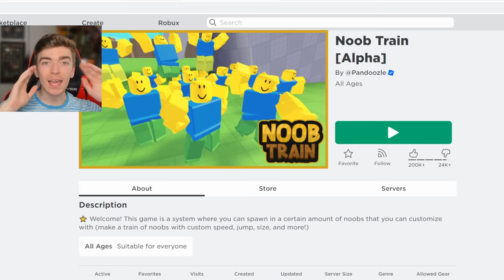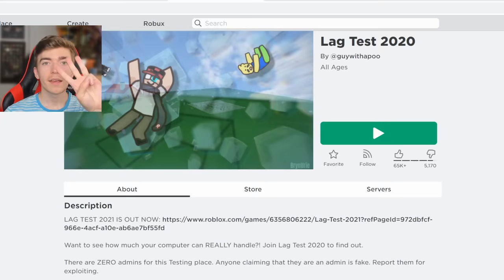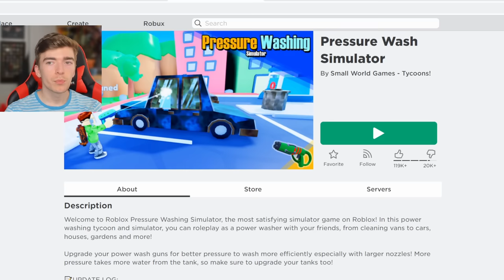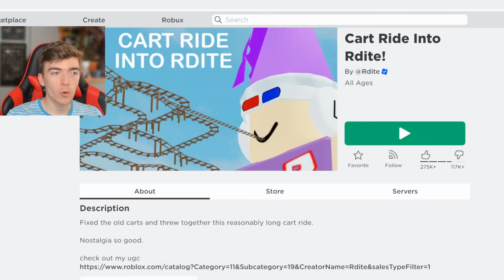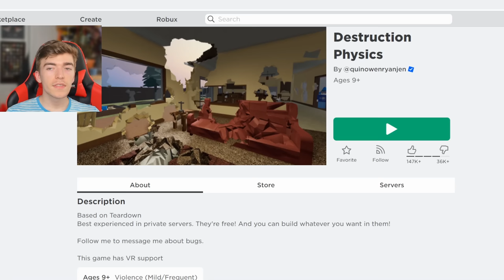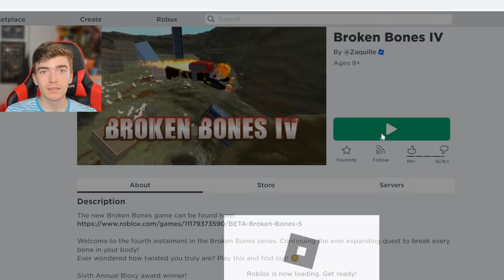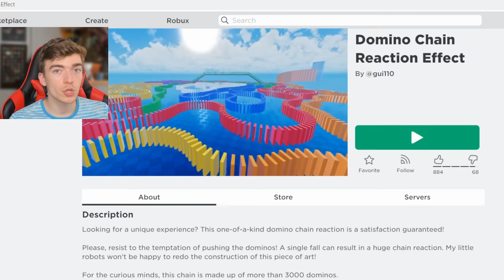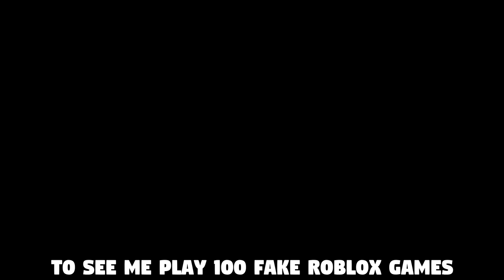10 Most SATISFYING Roblox Games!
10 Most SATISFYING Roblox Games! i show the best roblox satisfying games top 10 to find out if they are ranked well in roblox top 10 games 2023! these roblox games are meant to be very satisfying so we test them all out to see if they actually are or not with the best one saved till the end!